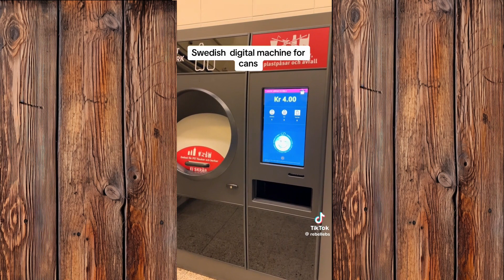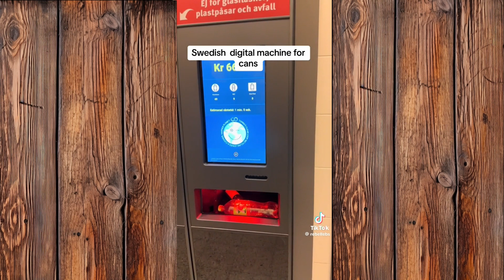Fun videos, watch and enjoy